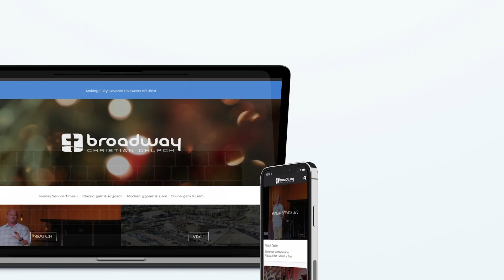What's Happening at Broadway? Christmas Program • EVC Christmas Concert • Christmas Eve Services!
for information about all of our events and ministries!